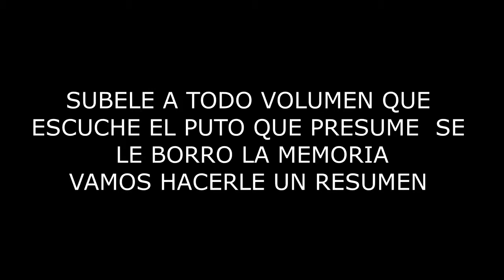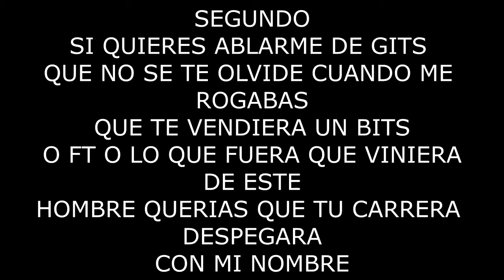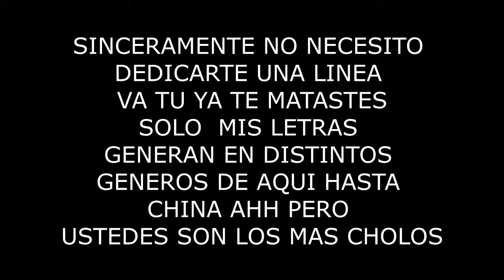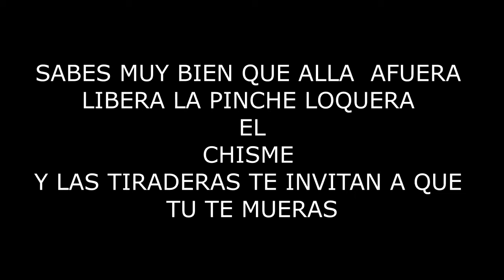alla fuera (VEGUETTINGAMER)